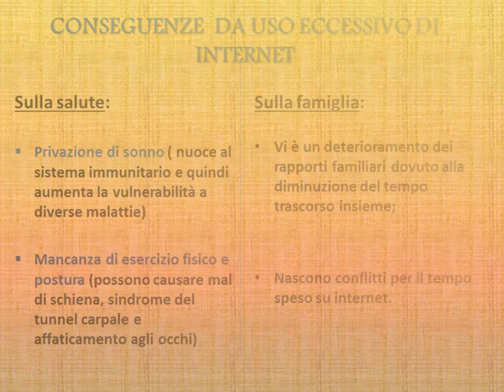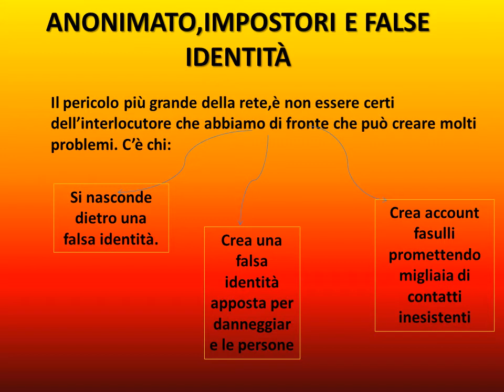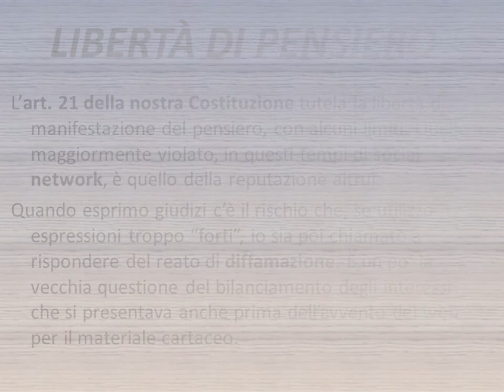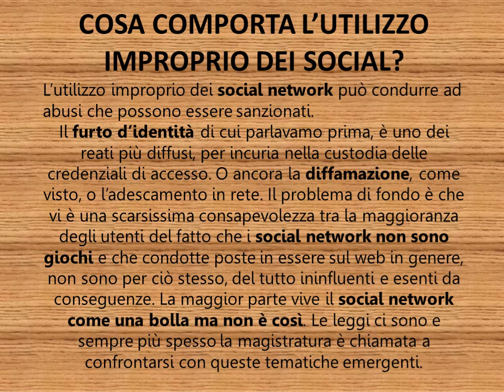Davide Sturaro 4B